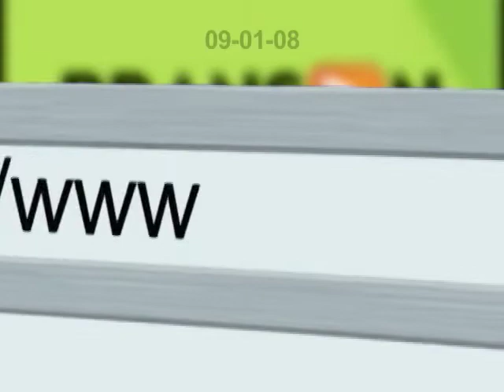BransonWebcast.com | Todd Oliver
BransonWebcast Episode #32
Guest: Todd Oliver

Of all the acts in the world of show business, how can you top a talking dog? The good folks at the Showboat Branson Belle share that opinion and for the past 11 years have featured ventriloquist Todd Oliver and his live canine sidekicks Irving, Lucy and Elvis as the headline entertainers aboard their popular attraction on Table Rock Lake.

Todds inventive routine with the dogs is only part of his repertoire of amazing vocal antics. His wholesome, clean comedy has been featured on many national tv shows and he is well known for his special, motivational programs for children.